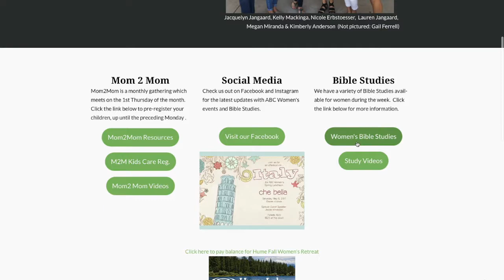II Timothy Bible Study Promo